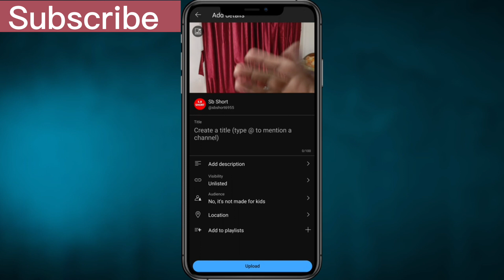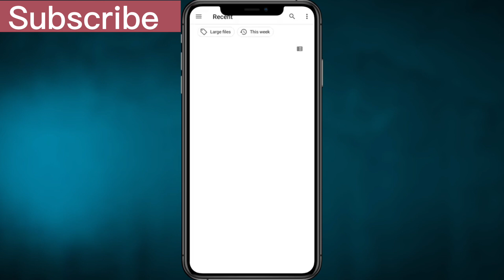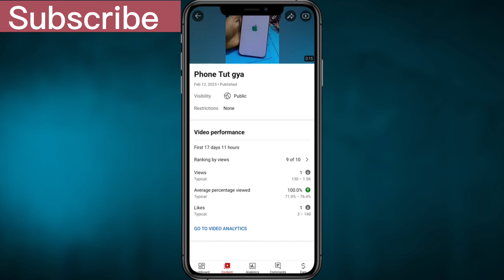YouTube pe video upload karne Ka new tarika 2023 #